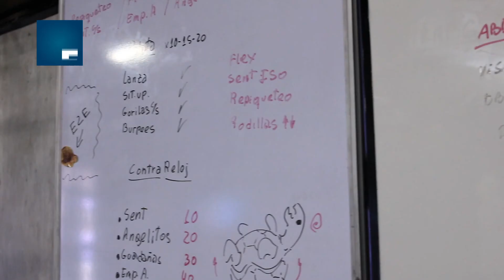Permitido Estacionar TV - Nota en el Local de TRAINING GROUP en Barrio Sur